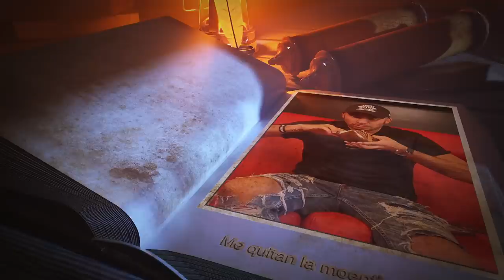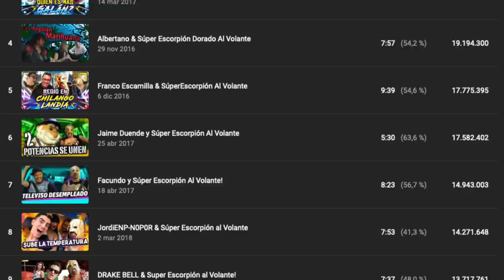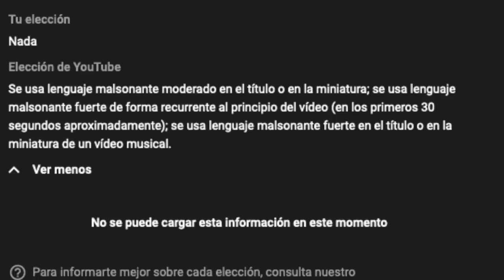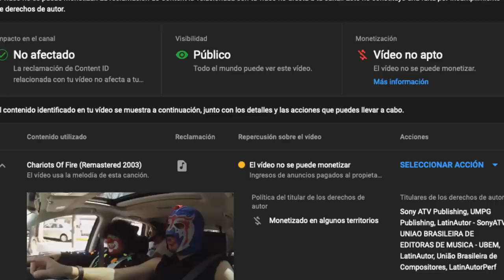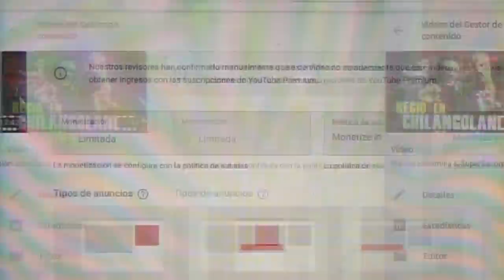7 de los 10 videos más vistos del Escorpión Dorado desmonetizados. Ésta es la razón!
Así es amigos, me di cuenta de esto y me puse a investigar y se los quise compartir.